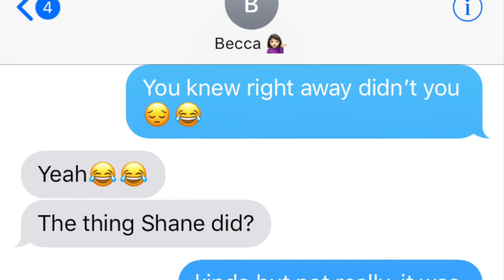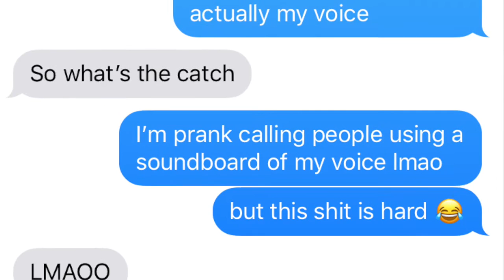Prank Calling My Friends Using a Soundboard of My Voice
✨open me ✨

Hey, guys! This weeks video was 100% inspired by Ryan Paynter's video (link down below). I prank called my friends using a soundboard of my voice andddddddddd it didn't go too well, but it was extremely funny!! 😂Huge shoutout to Becca, Daisy and my sister Jasmine for all being such great sports lmao.
Let me know what you guys think in the comment section down below!! See ya very soon, xoxo!
-Lyss